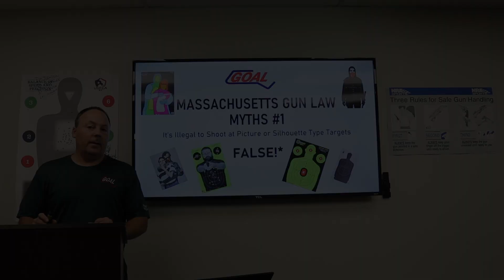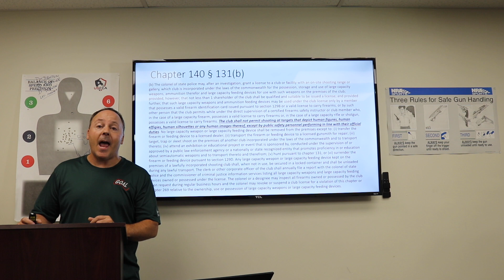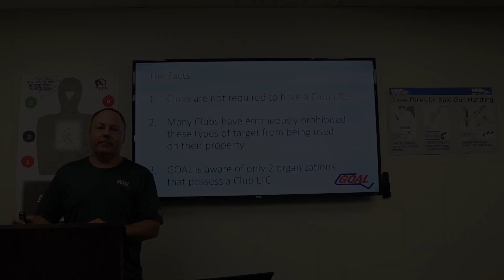It’s Illegal to Shoot at Picture or Silhouette Type Targets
MASSACHUSETTS GUN LAWMYTHS #1